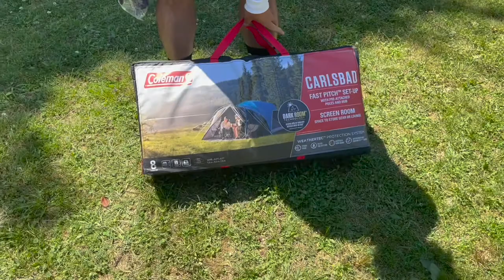How to set up "Coleman Carlsbad 8 person tent Darkroom Technology" [TAGALOG]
Easy step on how to set up Coleman Carlsbad 8 person tent (Darkroom Technology)